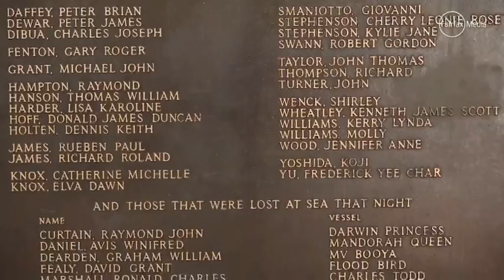40 years on from Tracy 04:33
The city of Darwin has been rebuilt twice. Once after the bombing of Darwin and once after Cyclone Tracy.

    40 years on from Tracy
    04:33

    40 years on from Tracy
    04:33

    40 years on from Tracy
    04:33